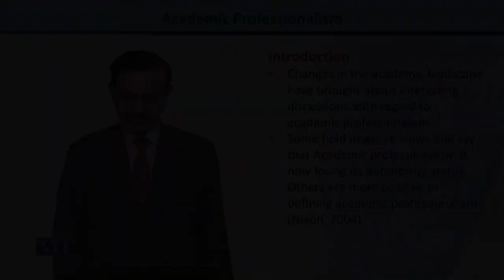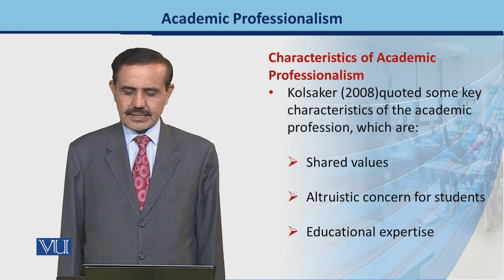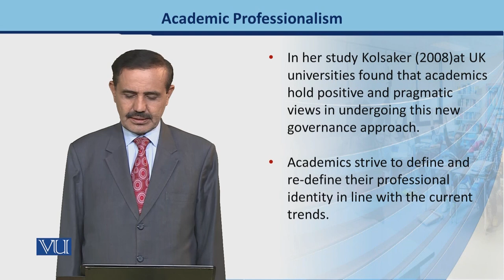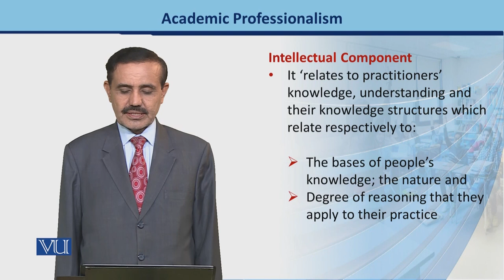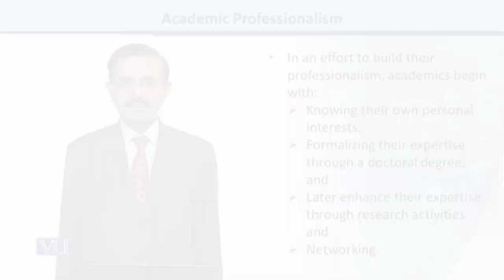Academic Professionalism | Introduction to e-Learning & Teaching for Faculty | VU001F_Topic143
Topic143: Academic Professionalism,
By Dr. Nabi Bux Jumani